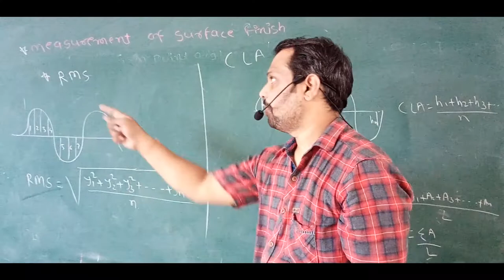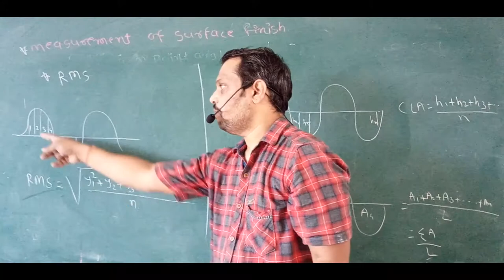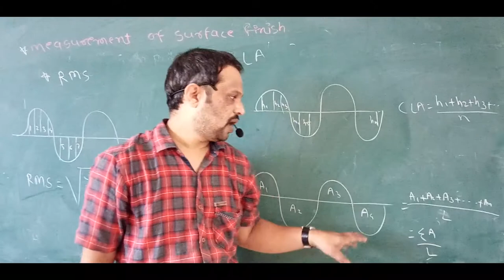Definition of RMS CLA in Surface Finish Measurement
In this video, we will define RMS CLA (Reference Material Surface Finish) in surface finish measurement. This defines the method to determine the surface finish by using reference material with specified characteristics.
In this video, we will be discussing the definition of RMS CLA in surface finish measurement. We will also be providing a few tips on how to use this type of testing.rmssurfacefinish surfacefinishHi dear students i am going to explain you definition of RMS , CLA in surface finish measurement.